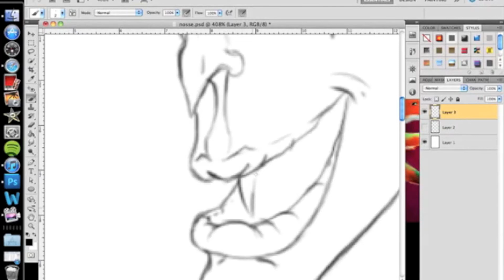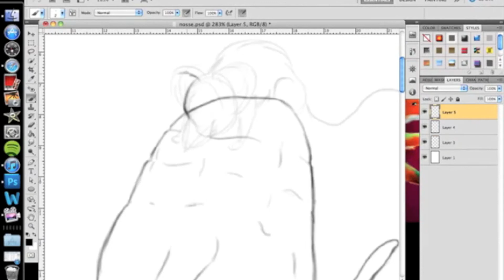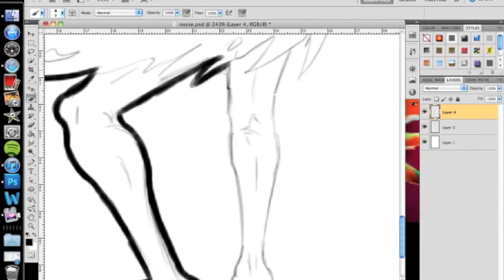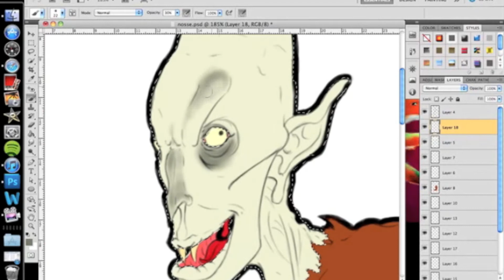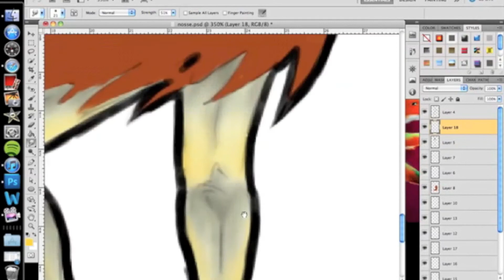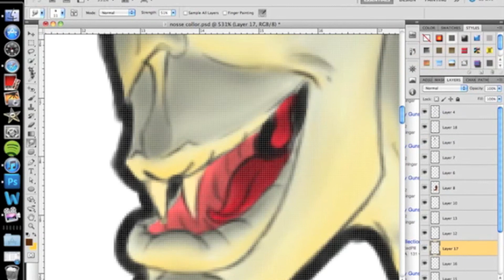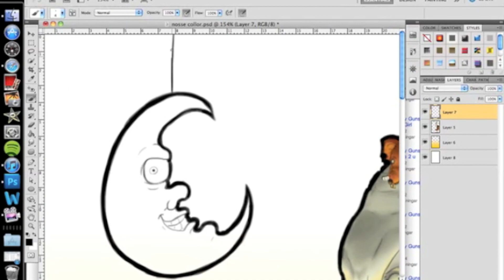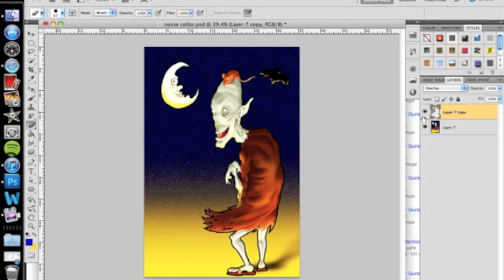speedpainting - halloween-ish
Just figured I should get with the season and thus I decided it was time for a halloween pic ^^

I would like to thank my friend Luka for coming up with the pic and making the original sketch.